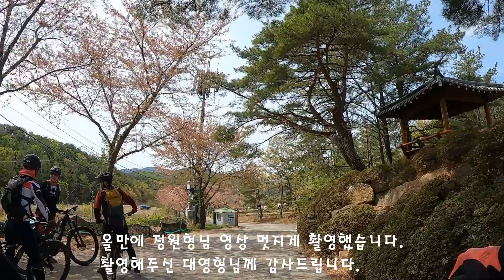치술령 싱글 라이딩 영상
라이더 : 알파인 정원형님
촬    영 : 알파인 대영형님